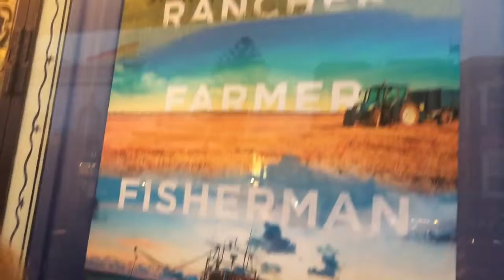Sunsets with pianos and bells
4-26-17. San Francisco 7:55 PM
Waiting in line on closing night of the SF Green Film Festival at the Castro Theatre to see the premiere of Twelve Pianos. Part of the 2017 Green Film Festival, the film by Dean Mermell is “a documentary film about artist / musician Mauro ffortissimo, and some pianos that want to save the world”.